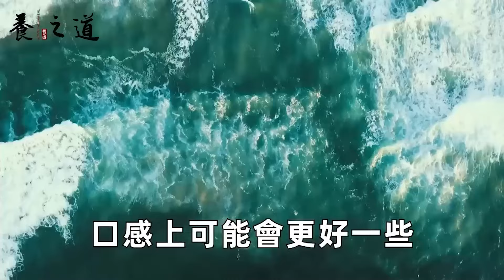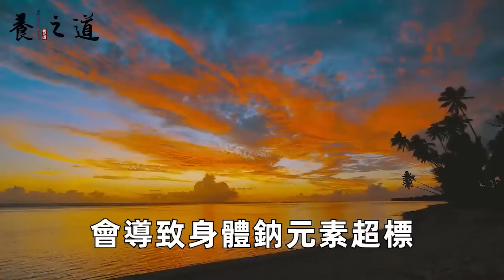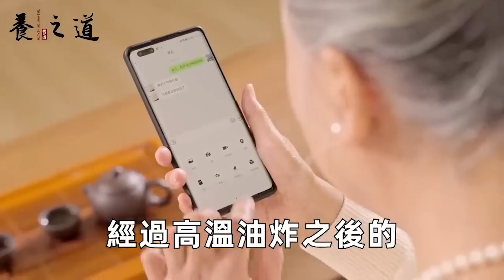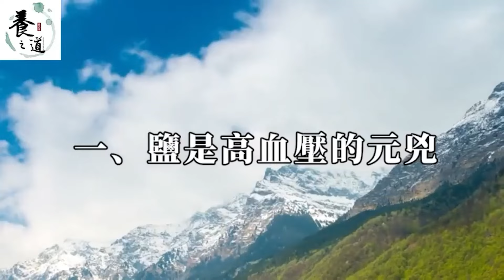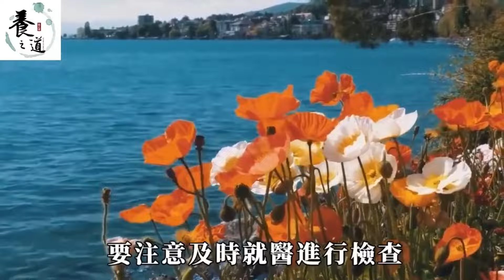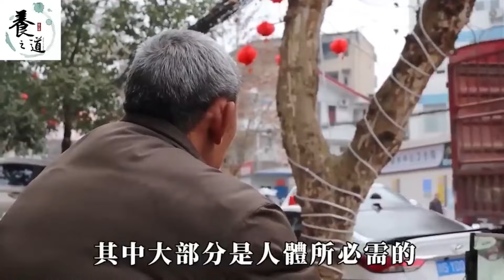世衛研究8年驚訝發現！它比鹽和味精還要命70倍，患癌症、動脈硬化、心肌梗塞都是因為它，多少人蒙在鼓裡？每天做飯還撒上一大把！丨養之道